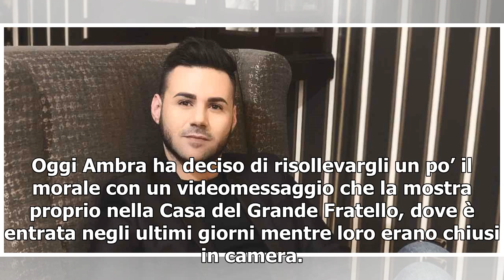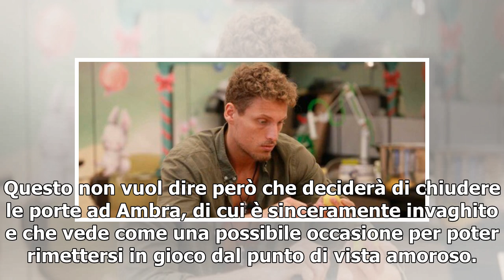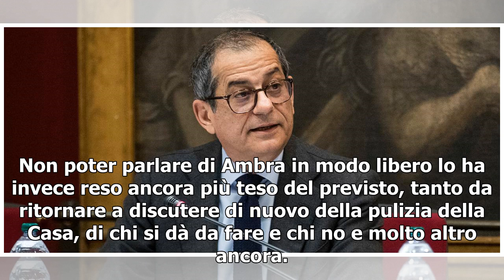KIKÒ NALLI/ Messaggio d'amore in diretta da Ambra: "Viviamoci!" (Grande Fratello)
Nuova sorpresa per Kikò Nalli al Grande Fratello 16. La scorsa settimana, il noto hairstylist ha ricevuto brutte notizie da casa e soprattutto da suo figlio Francesco. I messaggi forti del ragazzo hanno turbato tutta la settimana Kikò, che si è infatti detto molto preoccupato e anche amareggiato. Og...